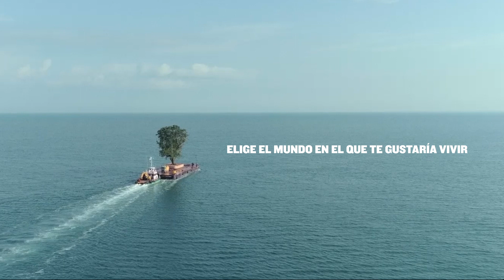Spot · DocsBarcelona 2021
En DocsBarcelona, tienes mucho donde elegir.

Una programación de 33 largometrajes documentales procedentes de 33 países del mundo, 11 cortometrajes y 4 títulos de la sección Docs&Teens. Este año, el festival vivirá un formato híbrido, que combinará las proyecciones en el Centro de Cultura Contemporánea de Barcelona (CCCB) y el Cine Aribau de la capital catalana con la programación en línea para toda España con Filmin como sede virtual.